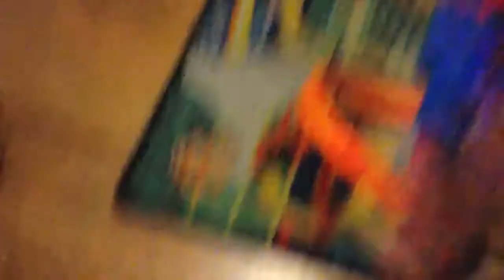SJCCODP2 Sky Jump Cars Crash Out Derby Part 2 of 10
That was on Sunday November 11 sorry about that more derby's 8 more to go